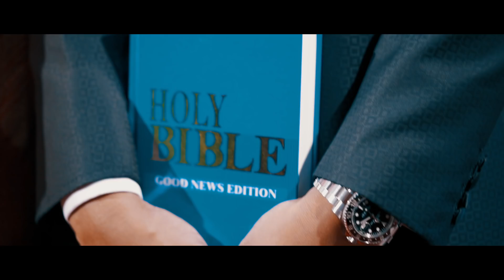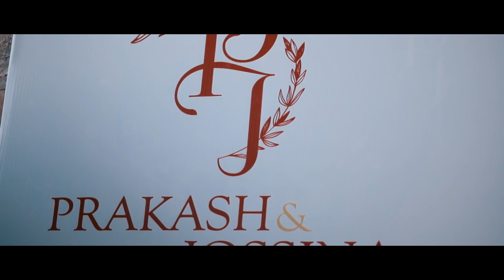The funniest wedding highlight !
Prakash + Jossina Wedding story!

Held at St.Thomas Marthoma Church ,Aluva and followed by reception at CIAL Convention Centre, Kerala, India on Oct 7th  ,2017.

Photography & Videography: Ashwin Albert Photography & Team

Event Organiser: Artefact Events, Kochi, Kerala, India